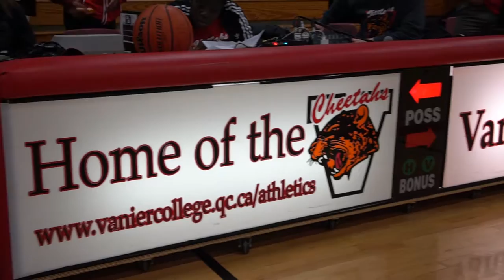THE REVENGE | VANIER vs. DAWSON | D1 Men | Rivalry Game VOL 1 Part.2 | 2016-2017 (HD)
BIGGEST RIVALRY IN THE RSEQ?

Lasts week rivalry game lived up to the hype! Dawson looked to be in a good position to steal one on the road after leading 27-25 at halftime. Although, Vanier came out strong in the third and took over the game. They would go in cruise control and even up the season series and revenge against their rivals.

Godsman Kwakwah lead the way for vanier with 11pts and 12rbs and Javon Joseph gave Dawson a boost with 14pts.

HOOPS PLAYER OF THE GAME: #10 Godsman Kwakwah 11pts 3ast 12reb

Final Score: Dawson Blues 56 - 65 Vanier Cheetahs